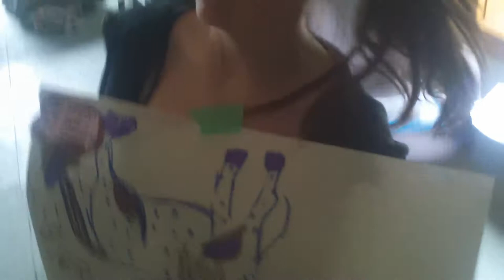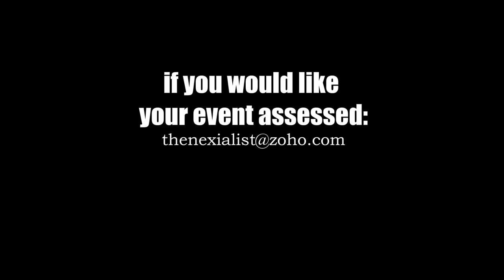Summer 2015 OUR Ecovillage Youth Convergence Testimonials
Planetary Guardians reported upon and assessed the Youth Convergence hosted by OUR Ecovillage and facilitated  by Inclusive Leadership Co-operative.

A magical weekend was witnessed and these are testimonials from those who participated in it.

Info about the event:

Dates:April 25–26
Cost: $40–$75

OUR Ecovillage is thrilled to be hosting OUR 2015 Youth Convergence with co-facilitation by The Inclusive Leadership Co-Operative. This two-day event will be a fantastic interfaith, intergenerational, and intercultural event taking place at our 25-acre natural building, permaculture, and ecological living education site. Join us with a friend or bring your entire high school class; this event has plenty of uplifting, inspirational, and youth-centred programming on the schedule.

O.U.R. ECOVILLAGE is a sustainable learning community and demonstration site located in the beautiful Cowichan Valley on Vancouver Island, British Columbia. We base our work on Permaculture principles and offer learning opportunities for Natural Building, Sustainable Food Production and Leadership. Visitors are welcome to join one of our educational tours with a presentation and walk through OUR permaculture demonstration site and village community, including our beautiful natural buildings. We have many events each year ranging from a few hours to seven months in length, as well as an active bed and breakfast and growing Zero Mile Meal Eatery and CSA program. Our site is available to rent for events, green weddings, conferences, and more. to find out all about us!